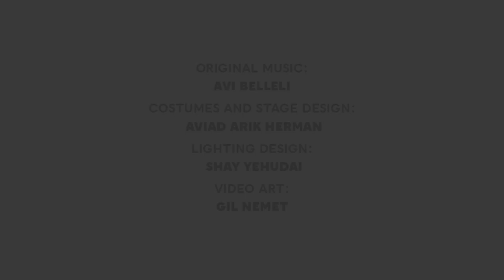"Wild Awake" By Tamir Ginz - official trailer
Reharsels for "wild Awake" by Tamir Ginz - 2023 world premiere

 WILD AWAKE is an adventure of escapism governed by a conscious stream of thoughts, craving optimism.
This work is celebrating Kamea Dance Company's 20th anniversary of artistic excellence.

Choreography: Tamir Ginz | Original Music: Avi Belleli | Costumes and set design: Aviad Erik Herman | Lighting design: Shay Yehudai.
Video art by Gil Nemet